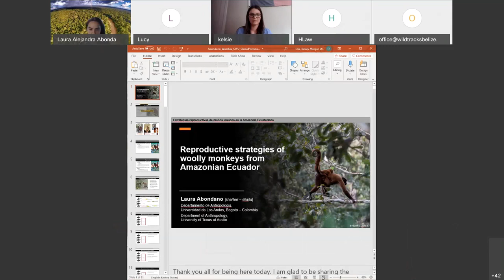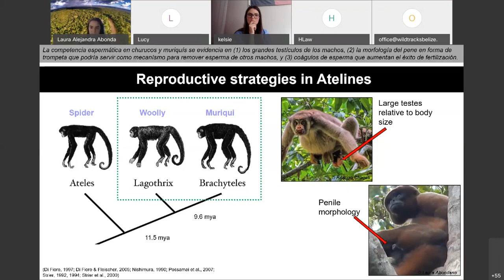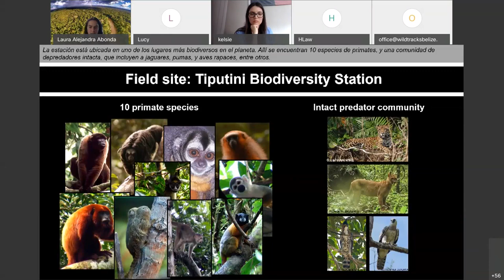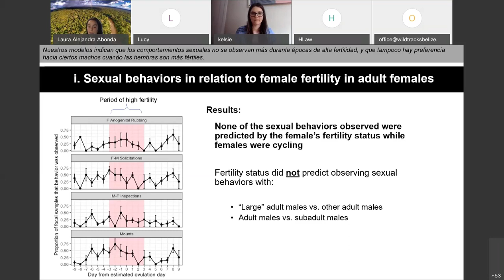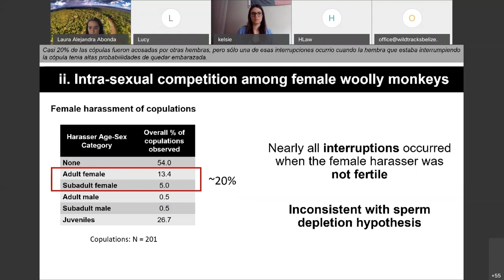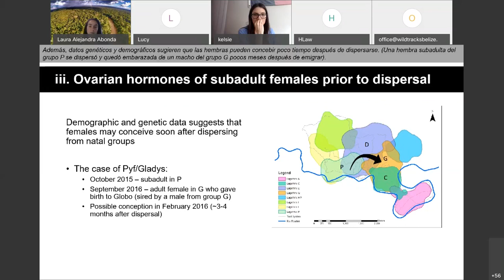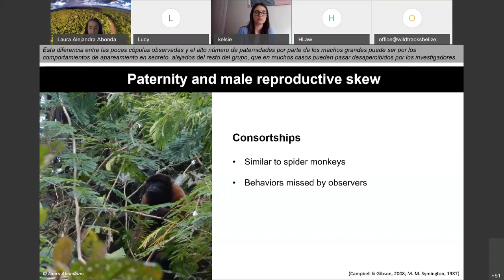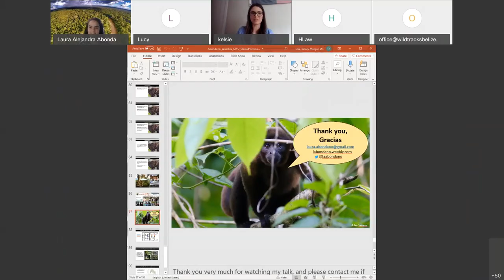Laura Abondano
Dr. Laura Abondano is currently a research Fellow at UT Austin working with her former advisor, Dr. Anthony Di Fiore, in continuing her research on lowland woolly monkeys (Lagothrix lagotricha poeppigii) in Ecuador. She is also currently expanding her research to work in the development of community-led conservation initiatives for the protection of the endangered gray woolly monkeys (L. l. cana) in Perú. Her past work also involves working with spider monkeys (Ateles belzebuth and A. hybridus) in Ecuador and Colombia. Her research combines field- and laboratory-based methods to understand the ecological, physiological, and genetic factors that influence reproductive strategies in nonhuman primates, particularly with an eye toward understanding our own human sexual behaviors.